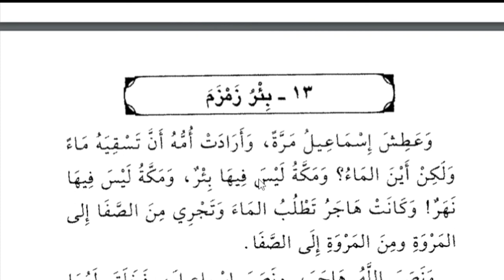Lesson 18, Arabic literature, Owais khan nadwi قصص النبیین کا مکمل ترجمہ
بئر ج آبار، کنواں
عطِشَ يعطَشُ، پیاسا ہونا
سقىٰ يَسقي، پلانا
طلب يطلُب، تلاش کرنا
جرى يجري، دوڑنا
الصفا والمروة،  پہاڑی کا نام
بقيَ يبقىٰ،  بچ جانا
بلدٌ،. شہر